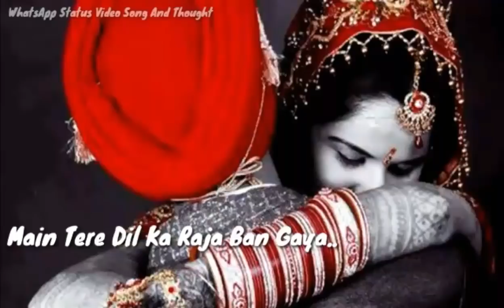Do lafzo Mein Likh Di Maine Apni Prem 👩‍❤‍👩 Kahani Female Version WhatsApp Sta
Thank u.

Thank u.

'' 30 second sad love &amp; Romantic songs whatsapp status stories videos.

comment your favourite songs name and I&apos;ll make WhatsApp status video for you Aaykayofficial❤

please share this mix on social sites (Facebook |&nbsp; Twitter | Whatsapp ) to more people could listen .!
Whatsapp status bgm download,
Whatsapp status Christian songs,
Whatsapp status dq,
Whatsapp status ek villain,
Whatsapp status English love,
Whatsapp status enna sona,
Whatsapp status for lovers,
Whatsapp status hack,
Whatsapp status hindi old songs,
Whatsapp status how to download,